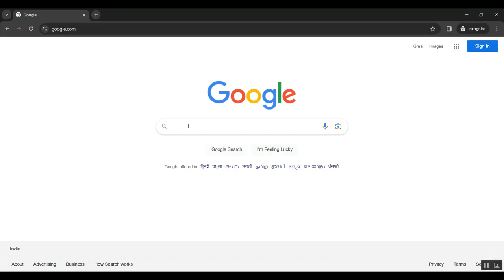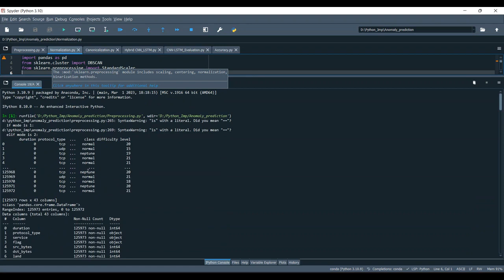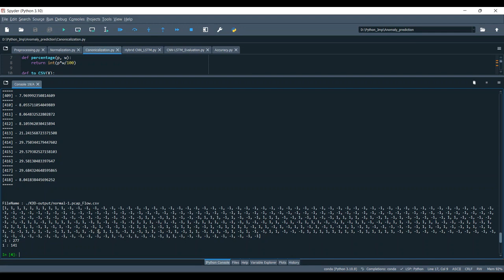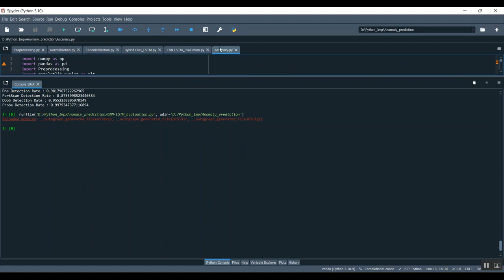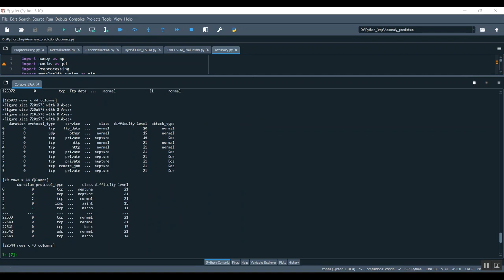A Method for LSTM Based Trajectory Modeling and Abnormal Trajectory Detection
IEEE PROJECTS 2024 TITLE LIST

* Complete Source Code
* Complete Documentation
* Complete Presentation Slides
* Flow Diagram
* Database File or Dataset
* Screenshots
* Execution Procedure
* Video Tutorials
* Supporting Softwares

Support Specialization
* 24/7 Support
* Ticketing System
* Voice Conference
* Video On Demand
* Remote Connectivity
* Document Customization